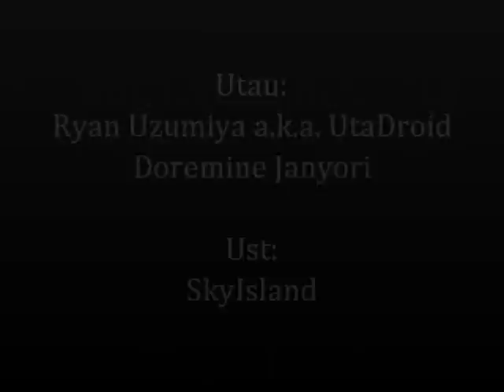~Utau~ World's End Dancehall ~Ryan Moriyama & Doremine Janyori~